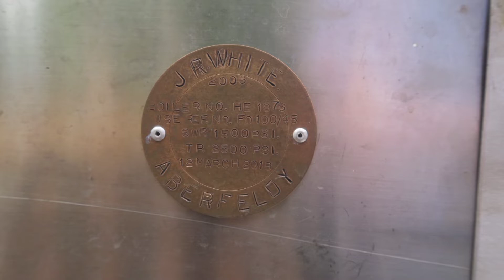Steam Land Rover - The Steam Car Club of Great Britain Tour July 2022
The latest evolution of the Roger White's steam Land Rover. A wood fuelled water tube boiler supplies high pressure steam to a  three cylinder, 60 degree triple expansion engine with reheat between the intermediate and low pressure cylinders. The engine has a 3"  stroke and the cylinder bores are 2", 3.35" and 5.25" for the low pressure. The fuel 'pallets' are prepared from seasoned wood for optimum combustion. The Land Rover was taking part in the Steam Car Club of Great Britain's Tour event, July 2022, based at Mellington Hall Hotel, Church Stoke, Montgomeryshire.